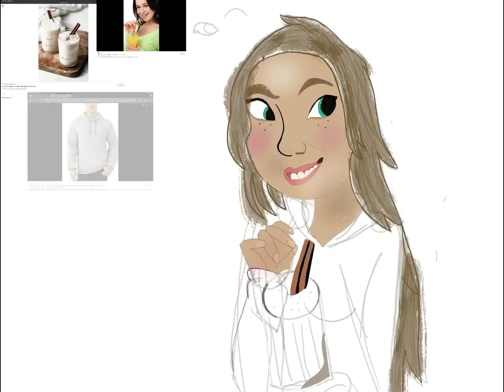“B.B. Likes Horchata” Speed paint (desc plz)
This is the audio I think it sounds awesomely hilarious 😂

This is actually a remake of a drawing I made a few months ago (If I find it again I will show you)